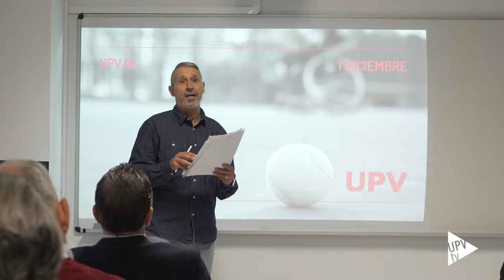La UPV presenta el programa UPV In para impulsar el deporte inclusivo - Noticia @UPVTV; 07-12-2023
La UPV afianza su compromiso con la inclusión y consolida su liderazgo en transformación social a través de su nuevo programa UPV In.